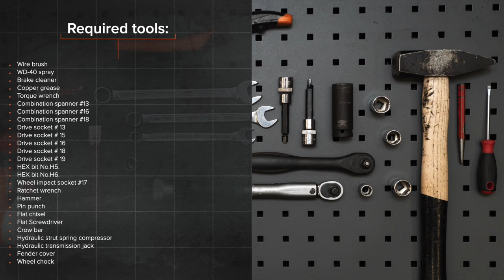Hvordan bytte fremre fjærbein der på AUDI A4 (B7) [AUTODOC-VIDEOLEKSJONER]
Hvordan bytte fremre fjærbein på AUDI A4 3 (8EC) 2.0 Sedan 2004–2008 [AUTODOC-VIDEOLEKSJONER]

Fjærbein til kjøretøyet AUDI A4 B7 Avant (8ED) (11.2004–06.2008) / AUDI A4 B6/B7 Convertible (8H7, 8HE) (Y04.2002–03.2009) / SKODA Superb I Saloon (3U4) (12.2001–03.2008) / VW Passat B5 Saloon (3B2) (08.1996–11.2000) / SEAT Exeo Saloon (3R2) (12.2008–05.2013) bør som regel erstattes i én og samme prosedyre. Det er imidlertid noen små forskjeller, på grunn av spesifikke egenskaper ved kjøretøyets design.

0:00 — AUDI A4 (B7) – fjærbein: trinn-for-trinn veiledning for utskifting
0:42 — Løsne det øverste festet på fjærbeinets montering.
2:46 — Fjern bærearmene.
4:53 — Installer den nye støtdemperen på den hydrauliske kompressoren til spiralfjæren.
6:43 — Installer fjærbeinet inn i hjulbuen.
8:52 — Stram de øvre armfestene.
9:58 — Skru inn boltene.